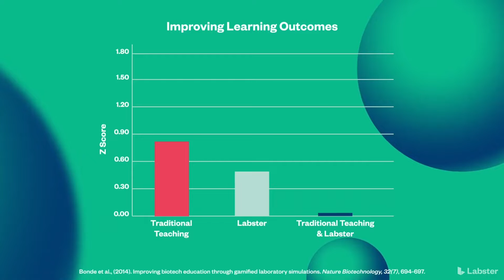Virtual Labs for High School | Discover Labster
Labster’s virtual labs are fully interactive 3D simulations, where students learn science through fun scenarios that encourage experimentation and discovery. Discover how Labster empowers teachers to raise STEM outcomes in their classrooms, schools, and districts